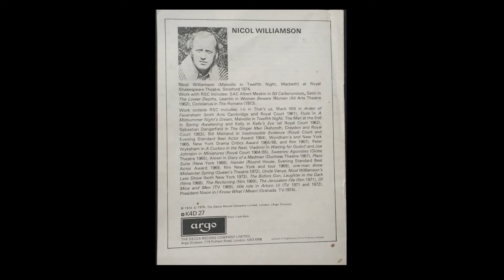Clean 2: The Hobbit Read By Merlin! Nicol Williamson reads The Hobbit by J.R.R. Tolkien on cassette!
I found a cleaner source!

Hi everyone!

This video is the second in the series of Nicol Williamson (Merlin in Excalibur) performing "The Hobbit", by J.R.R. Tolkien. Specifically this is part 2 of 8.

This is another series inspired by books on tape I took out of the school library and enjoyed when I was a child. Don't worry, I returned them - this version was bought from eBay ;)

Excalibur started life as a slated film version of Lord of the Rings, in which Nicol Williamson would have played Gandalf! The project fell apart, then turned into Excalibur, with Williamson playing Merlin. But we do still have this amazing audio book.

These tapes are very old and the quality fluctuates quite a bit - the first tape actually fell apart after I recorded side 1 and I had to stick it back together before I could do side 2. Overall though, the quality is acceptable I think.

Anyway, I hope you all enjoy these.

Dr Alex

P.S. I am sure BirdOPrey5 will love these too ;)

This video introduction was recorded using a Shure Model PG48 mic plugged into a Lenovo X201 running Linux Mint 18.2 via an Edirol AudioCapture UA-20 interface.
Intro and outro music performed on an Audition semi-acoustic guitar plugged into a Marlin Reverb 50C guitar amplifier mic-ed up to an Edirol AudioCapture UA-20 interface via a Realistic Audio mic in one channel, and directly mic-ed using a Shure Model PG48 in the other channel.